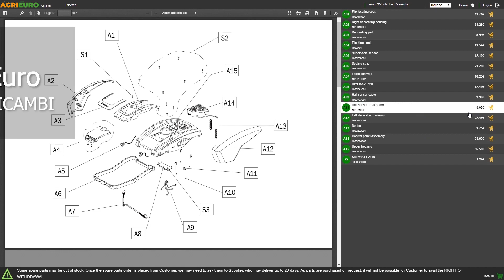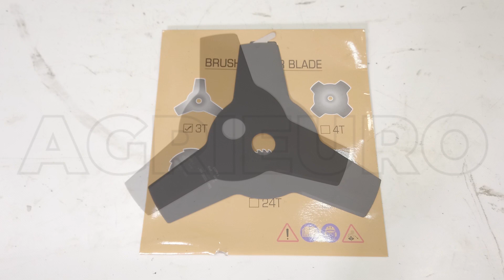Montaggio Decespugliatore Castelgarden XB 226 J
Il decespugliatore Castelgarden XB 226 J è uno strumento estremamente facile ed immediato da utilizzare per la pulizia e la rifinitura del verde. Trattasi di un prodotto piccolo, leggero e maneggevole, ideale anche per l'utente meno esperto che si vuole prendere cura del proprio giardino.

Decespugliatore pratico ed efficace.

Questo modello monta un motore a 2 tempi di 25,4 cc di cilindrata, capace di sviluppare 0,7 kW di potenza, con consumi estremamente ridotti.

Il decespugliatore Castelgarden XB 226 J ha un'ampiezza di taglio di 43 cm e si distingue, oltre che per la potenza del motore, anche per la robustezza e durevolezza della macchina.

Dotato di impugnatura singola e tracolla inclusa.

Un ricco set di omaggi in regalo